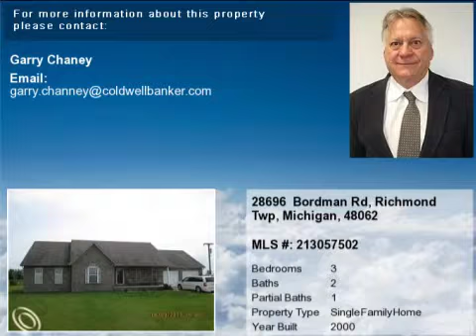Real estate for sale in Richmond Twp Michigan - MLS# 213057502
28696  Bordman Rd
Richmond Twp Michigan 48062
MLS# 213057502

Absolutely spectacular custom home. Vaulted ceilings in great room and  bedrooms premium kitchen cabinets with pantry granite counter tops and custom woodwork. Master bedroom with large walk in closet full bath with water closet. Solid wood interior doors Hunter Douglas window treatments throughout full basement additional storage in bonus room located in garage. Entry level laundry. Nice deck with entrance from dual door walls.